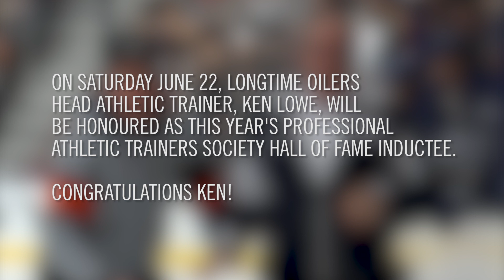Hall of Fame | Ken Lowe Honoured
Ken Lowe, former Head Athletic Trainer with the Oilers, will be honored as the Professional Hockey Athletic Trainer's Society Hall of Fame Inductee at this year's event in Texas.